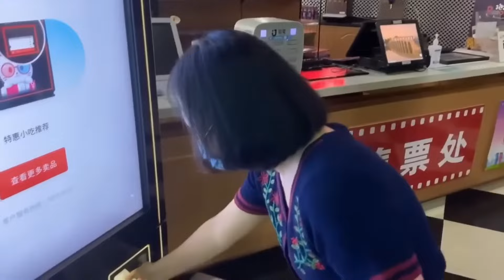Small chapter drive to the sea encounter strange, unarmed fighting moray eel good exciting